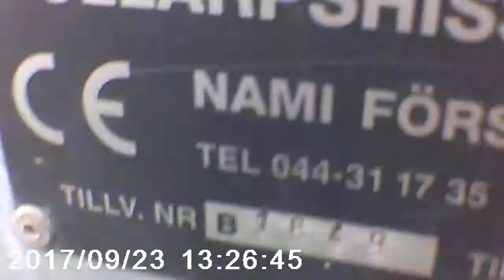inget åk; 2007 nami skruv och mutterdrivenhiss på masala i mölndal sverige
denna har jag en senare film på när det faktisk blev ett åk!

tillverkare nami
tillverkningsår 2007
typ skruv och mutterdriven